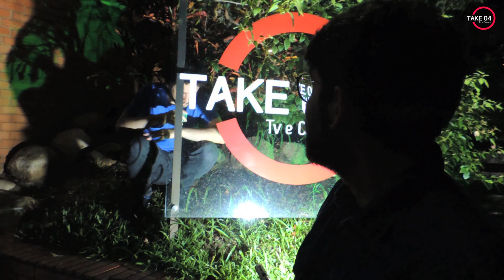CURTA-METRAGEM! "Se vai, Celso"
"Se vai, Celso" é um curta-metragem de comédia feito em plano-sequência em exercício do curso Projeto Cinema!
O curso PROJETO CINEMA é uma exclusividade da TAKE 04. Durante um ano os alunos aprendem diversas técnicas da linguagem da sétima arte e ao final do curso gravam um filme totalmente original, com equipe e equipamentos profissionais. E a estreia é sempre em um grande cinema de Porto Alegre.
Confira os dias e horários das turmas disponíveis no nosso ou mande um direct no Instagram (@takezeroquatro)!